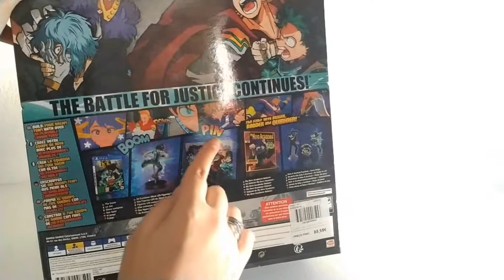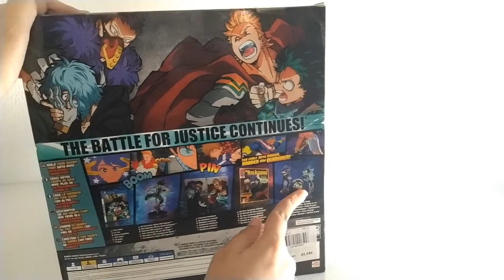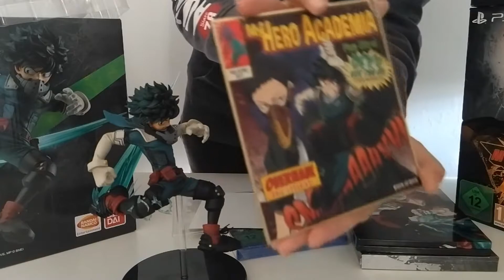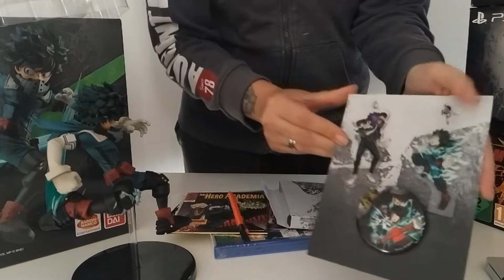My Hero One's Justice 2 Collector's Edition Unboxing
Unboxing of boku no hero, my hero one's justice 2 collector's edition  this is my first unboxing video of a playstantion game.